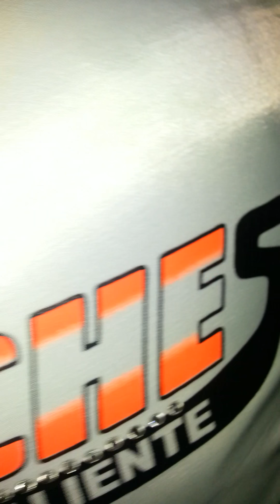La entrada de los huaches en la hacienda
Loshuaches Detierracaliente en vivo desde la hacienda de anahiem